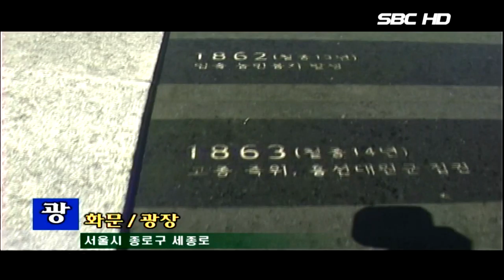광화문광장 여름 (서울1TV)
광화문광장 여름풍경